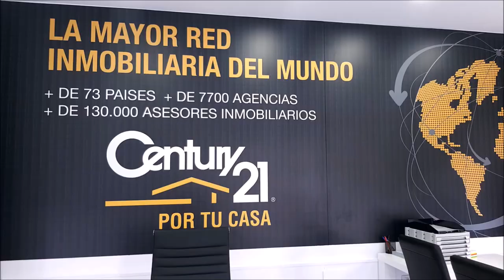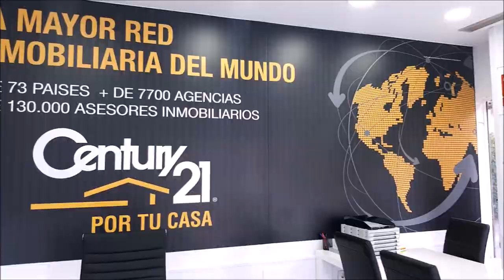243 SPORTS AND GOLF GOLPES ESPECIALES JOSE MIGUEL FERNANDEZ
⛳ 📻📺 728
• 4 años emitiendo
• GOLPES ESPECIALES
Todos nuestros programas son
• Amenos
• Divertidos
• Vas a pasar un buen rato